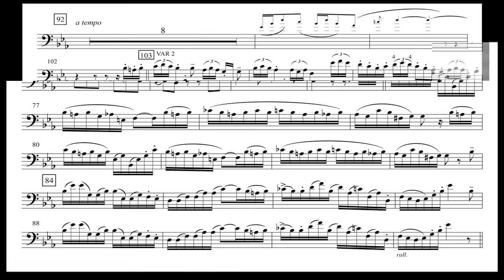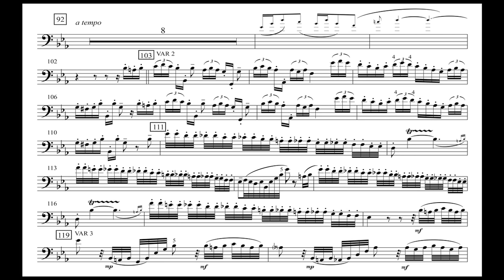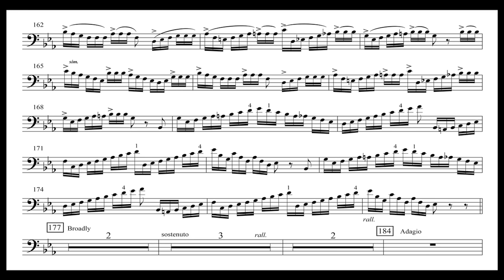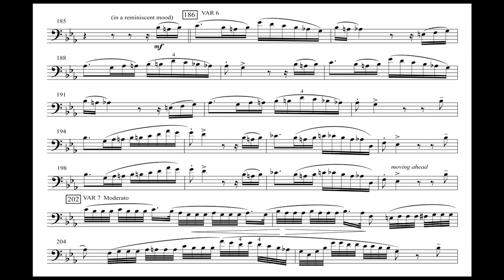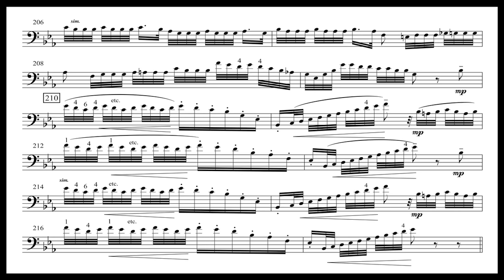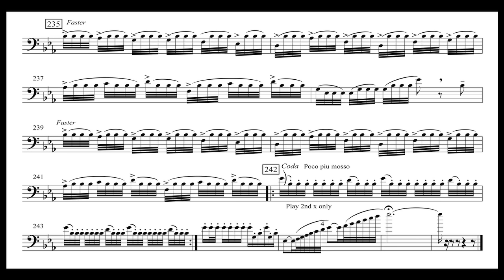The Carnival of Venice - Bob McChesney - trombone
Bob McChesney plays his version of the the cornet piece "Variations on The Carnival of Venice" on slide trombone with pianist Alan Steinberger.